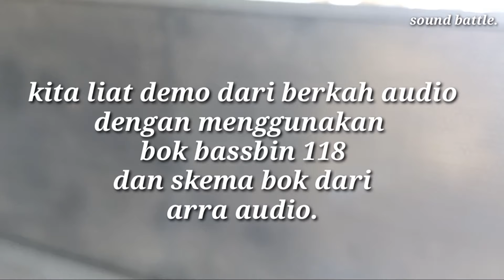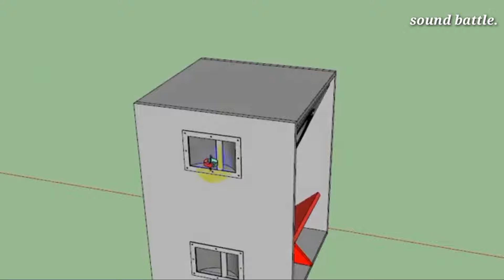bok subwoofer 18inc untuk lapangan: bassbin 218.RCF.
cp/wa.082253377787.
 rizski sound banjarmasin.

sangat cocok untuk sound lapangan.
bok bassbin adalah salah satu produk dari rcf. bok tidak bergetar bila di taruh benda di atas nya. akan tetapi bisa menggetarkan benda di depan nya dalam jarak hingga 10meter.